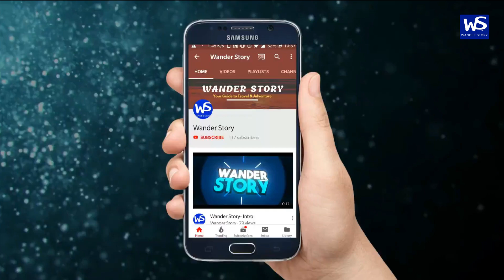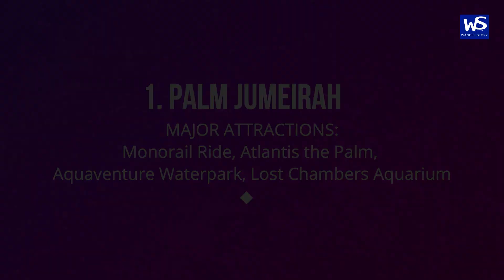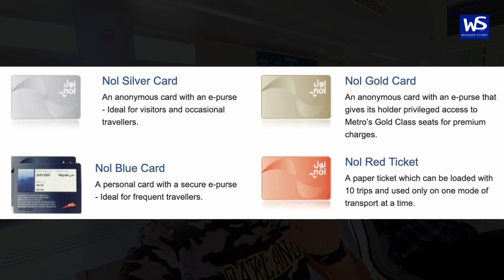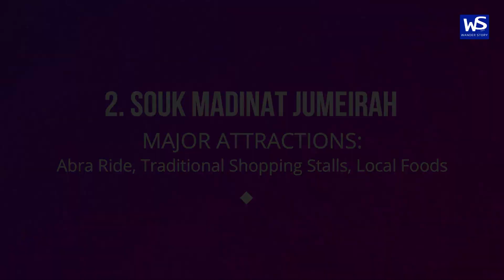অসাধারণ দুবাই ঘুরে দেখা-DUBAI (UAE) 🇦🇪 | Episode 1-Palm Jumeirah | Madinat Jumeirah |Jumeirah Beach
About the Vlog:
So, here we're with a brand new travel vlog series, this time our destination is Dubai (UAE). Dubai has fast become one of the world’s most popular tourist destinations. Dubai is the largest and most populous city in the UAE. The state-of-the-art technology and infrastructure, tax-free living and a strategic location in the center of the major trading continents, make Dubai the ideal to place to do business. For the next few days we'll share our experience and some insights from Dubai for our fellow travelers.

🧭 🇦🇪 EPISODE 1 🇦🇪 :
1. Palm Jumeirah - Atlantis the Palm, Lost Chambers Aquarium, Aquaventure Waterpark, Boardwalk (11 Km)

2. Souk Madinat Jumeirah - Traditional Shopping Stalls, Abra Ride, Local Food

3. Jumeirah Public Beach - Amazing sunset view of Burj-Al-Arab, Swimming & Surfing, Skating.

About Us:
We're Aftab & Nazia a Bangladeshi couple and we're on a dream journey to wander the world together. We have been lucky enough to be able to travel few exciting places around the world so far and very recently we decided to make regular travel Vlogs from our amazing tours.

We intend to share budget travel plans through our channel (Wander Story) to help-out budget travelers around the world with proper insights and information they need prior making their own travel plans.

We strongly believe exploring different countries, culture, and meeting different types of people will help us grow from within and allow us to create a better world.